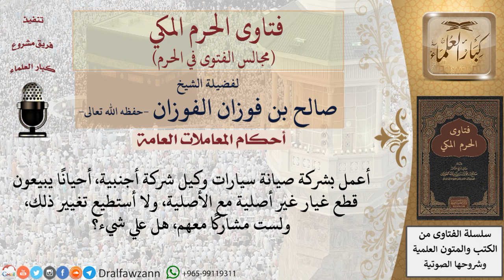ما حكم العمل في شركة صيانة سيارات وكيل شركة أجنبية وأحيانًا يبيعون قطع غيار غير أصلية مع الأصلية؟